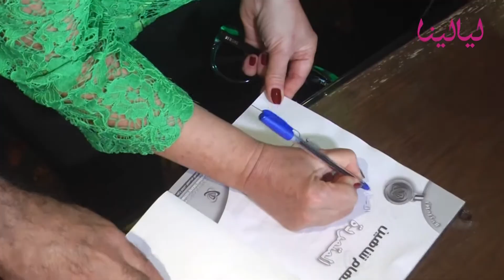الهام شاهين: هذه تفاصيل العمل الفني الذي قدمته ورفضت الرقابة عرضه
حورية من المريخ  منعت إلهام شاهين من المسرح

 فنانة حقيقية.. تاريخها لا يخلو من الأعمال المميزة والاستثنائية .. نجحت في تكوين جمهور حقيقي محب لأعمالها التي تختارها بعناية شديدة
هي الفنانة الهام شاهين التي تم تكريمها على هامش المهرجان القومى للمسرح إليكم تفاصيل الندوة التي أقيمت احتفالا بكتاب "المتمردة" عن حياتها
في البداية كشفت الهام شاهين عن عدد المسرحيات التي قدمتها في حياتها
وعن مسرحية حورية من المريخ التي رفضت الرقابة التلفزيونية عرضها
وطال حديثها مسرح "صبحي" بمناسبة عودته الفنية
بشكل عام هل هي راضية عن المسرح الذي يتم تقديمه حاليا؟
كما كشفت عن حلمها القديم بأن تصبح مخرجة
من المسرح إلى السينما انتقل الحديث
مائة فيلم ومائة جائزة ايضا فما هي القصة؟